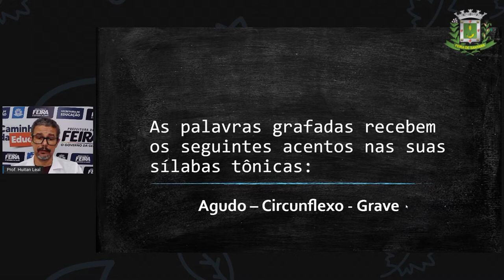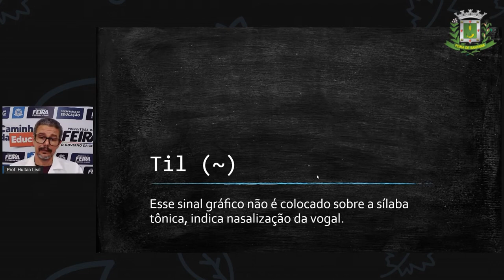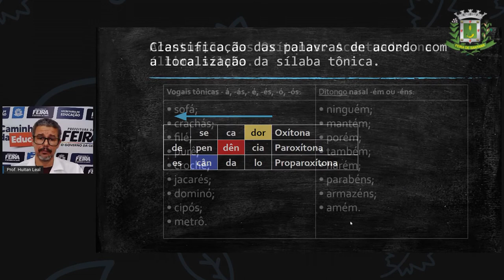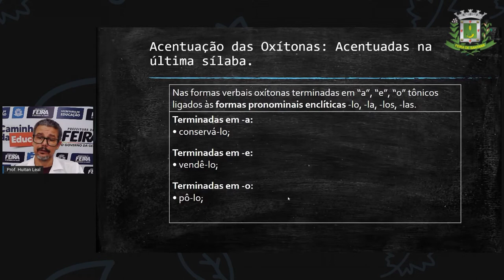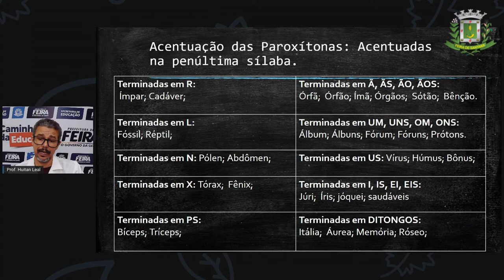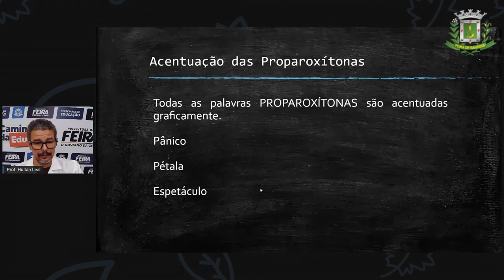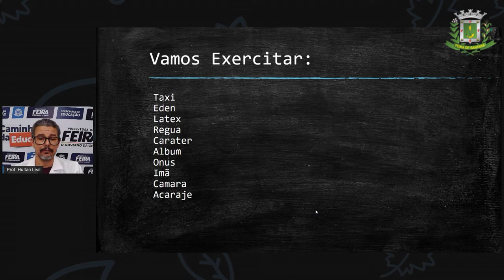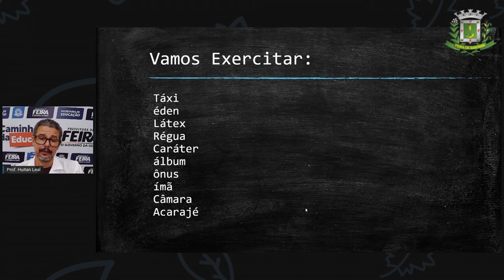Aula 14 - 6º e 7ºANO - Prof Huitan Leal - Lingua Portguesa - Acentuação Gráfica.